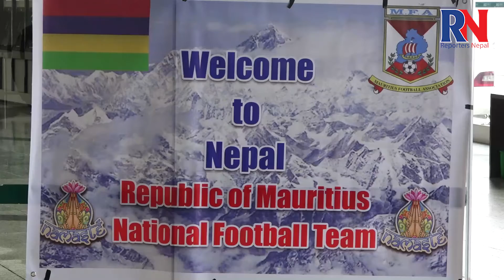दुई अन्तर्राष्ट्रिय मैत्रीपूर्ण फुटबल खेल्न मौरिससको टिम नेपालमा